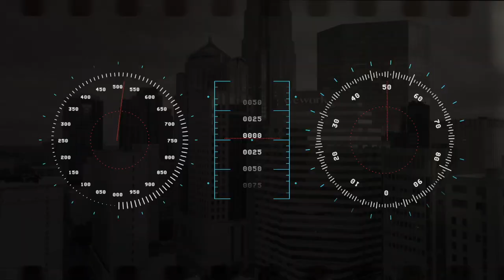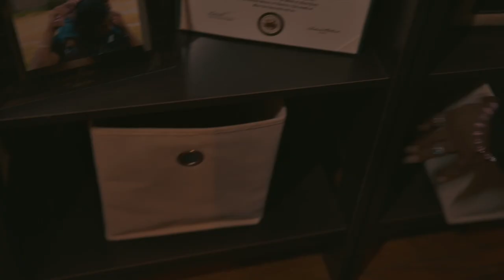Treachery Webisode 7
Drama and Suspense